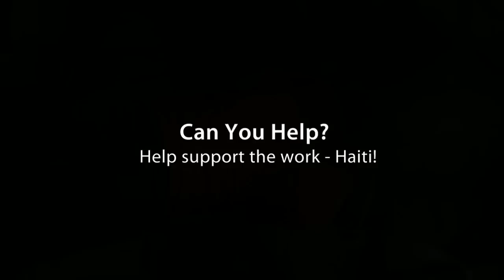Church Building in Butte Boyer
Caribbean Baptist Mission Society during the month of July 2011 constructed a church building in the Butte Boyer area of Port-au-Prince Haiti.   The floor, doors and windows will be added as funds allow.